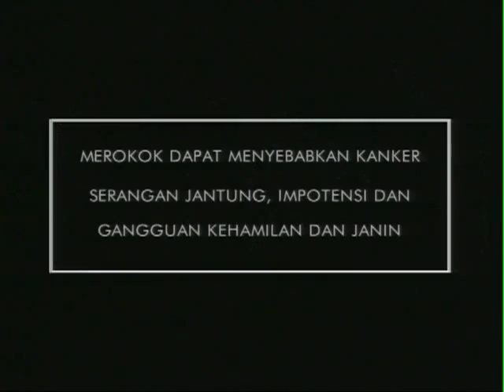Starmild Menthol - Melly Goeslow & Anto Hoed